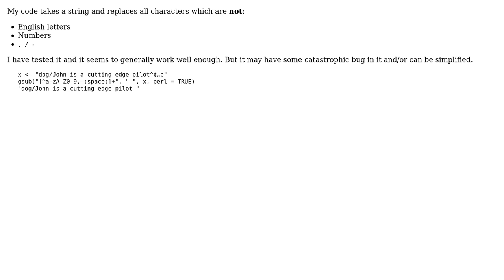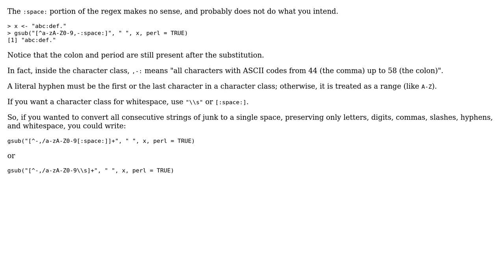Remove all characters except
With thanks & praise to God, and with thanks to the many people who have made this project possible! | Content (except music & images) licensed under CC BY-SA | Music | Images & others | With thanks to user t3chb0t user snoram user 200_success and the Stack Exchange Network Trademarks are property of their respective owners. You are responsible for your own actions.